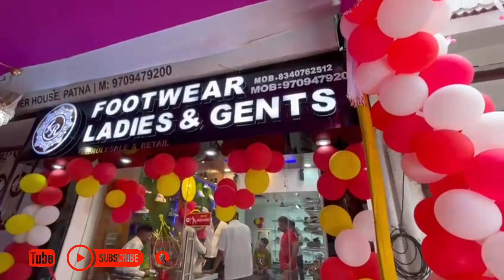IR FOOTWEAR LADIES AND GENTS 👠🥾footwear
IR FOOTWEAR LADIES AND GENTS 👠🥾

Hii  friends kaisi lagi aaj ki video aap logon Ko acchi lagi to share kijiye aur channel ko subscribe Nahin kiye Hain to subscribe karke BEL icon ko all per click kijiye jisse video ka notification aapko sabse pahle mile